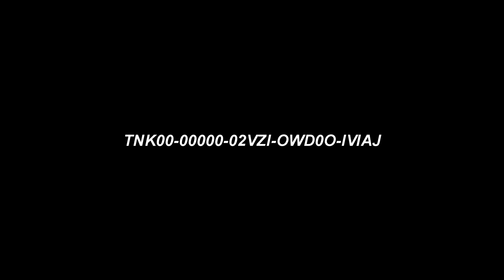Tanki online - Opening container | არ გვიმართლებს | promo code